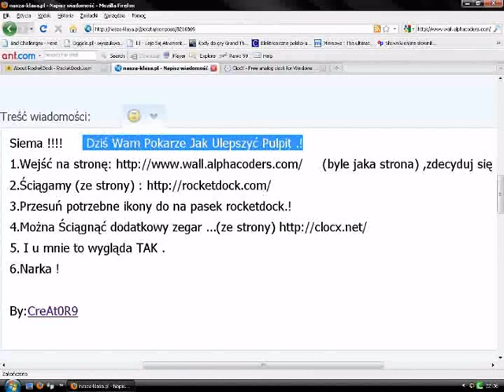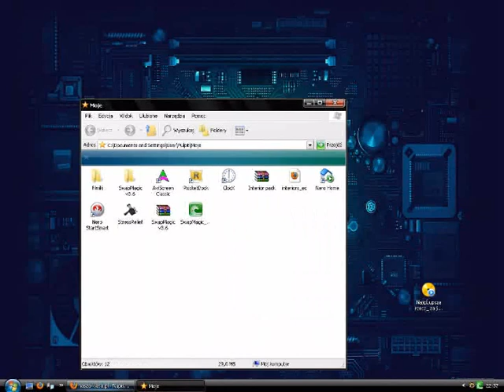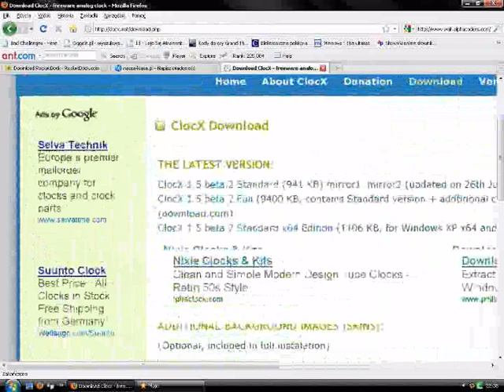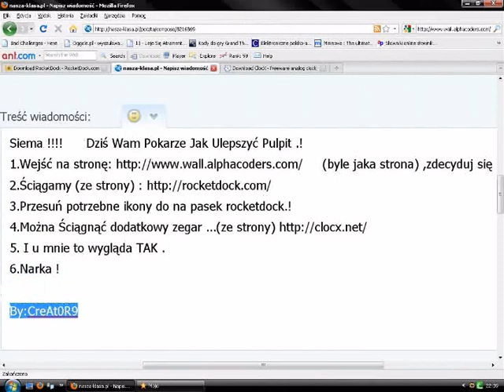Jak Ulepszyć pulpit !. [Poradnik]